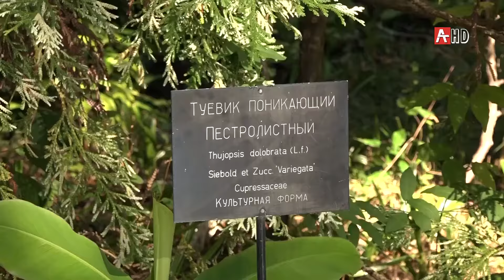В связи с пандемией коронавируса туристический сезон в Абхазии проходит не как обычно